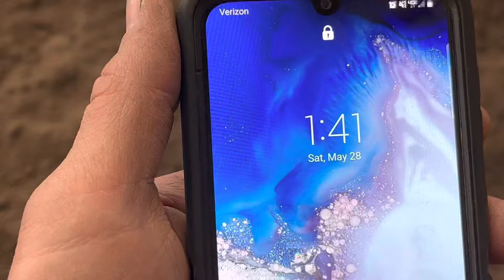PP 5/22 - Abri Meeks and Gracie - Tadpole hunter Eq